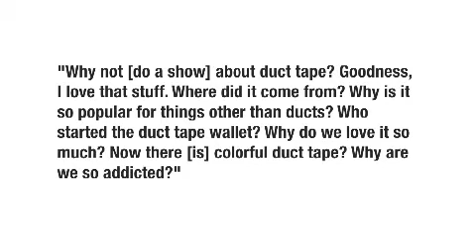Duct Tape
Heidi writes, Why not do a show about duct tape?